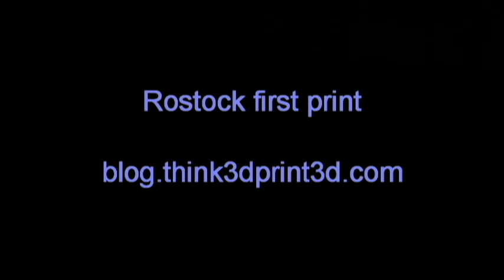Rostock first print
The first print of my build of a Rostock delta 3D printer.

for the full build write-up